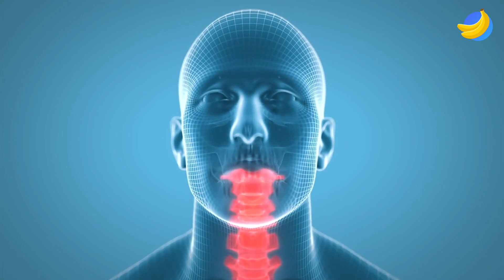Why does the owl have a face?🦉| Curious Questions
You probably haven't seen an owl🦉 yet. Owls rarely fly during the day. During the day they usually hide in trees. There they sleep or doze off. But as soon as it gets dark, owls go hunting. To help them find their prey even in low light, they have very light-sensitive eyes. And owl🦉eyes are also huge. If you had the eyes of an owl, they would be as big as apples. Owls🦉fly almost silently. Because they have very special feathers. When they hunt in the dark, they can easily catch their prey. Because they do not hear and see the approaching danger.

Owls🦉can turn their heads amazingly far. Imagine if you could turn your head so far to the right that you could see your left shoulder. You can't do that. No human can turn his head that far. But owls🦉
can, because they have twice as many neck vertebrae as humans. If you are lucky enough to see an owl🦉 up close, take a good look at it. You can really look an owl in the eye. Because their eyes are in the front, not on the side of their head like most other birds. And since the owl's🦉beak looks like a nose, you'd think you were looking at a human face.

In a nutshell: The owl🦉 has its eyes in the front of its head and its beak looks like a nose. So it looks like a human face.